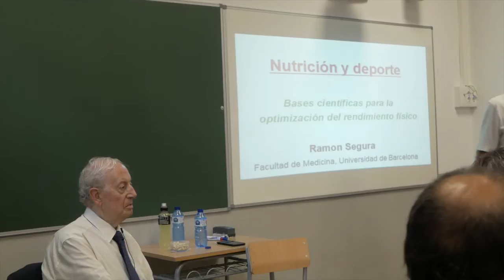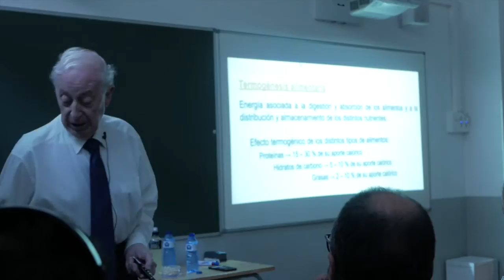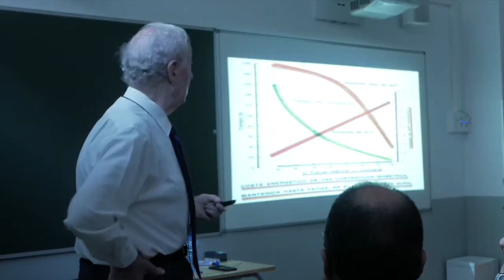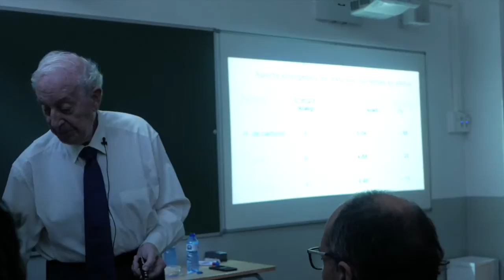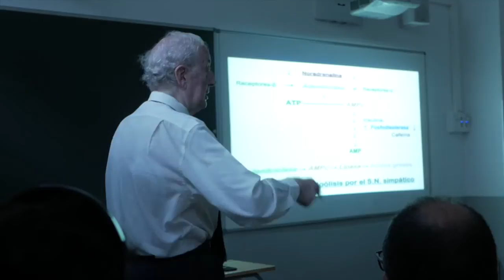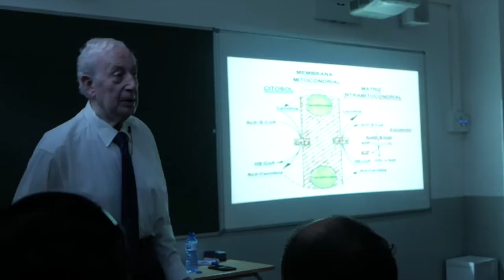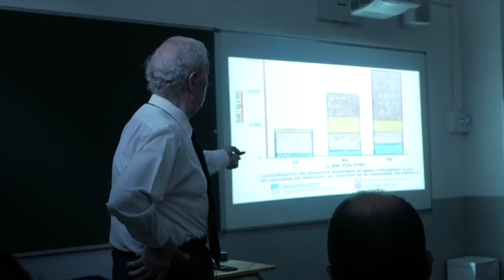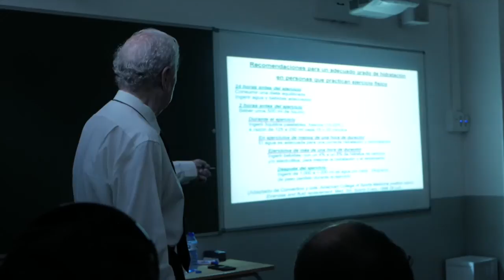Nutricion y Deporte by Dr. Ramón Segura · Ins CAR · 1a parte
NUTRICIÓN Y DEPORTE
BASES CIENTÍFICAS PARA LA OPTIMIZACIÓN DEL RENDIMIENTO FÍSICO (1a parte)
Dr. Ramón Segura Cardona

Martes 29 de mayo, 2018  · 19:30
Institut CAR de Sant Cugat · Aula 19

Actividad orientada a la ampliación de contenidos desarrollados en la formación de Técnicos Deportivos en el Institut del CAR. Se incluye una ponencia sobre las estrategias nutricionales para la optimización del rendimiento humano en las actividades deportivas, dando prioridad a las dudas de los estudiantes sobre los deportes de equipo y de montaña.

PRIMERA PARTE
El Dr. Segura expone los fundamentos metabólicos en los distintos tipos de esfuerzos y cómo se puede intervenir nutricionalmente para la optimización energética.

SEGUNDA PARTE
Temas prioritarios a preguntar: nutrición antes, durante y post esfuerzo, nutrición para optimizar la concentración, claridad mental y límites del stress y la fatiga,  hidratación y rendimiento deportivo; nutrición en condiciones extremas de calor, frío, altura, nutrición para optimizar las adaptaciones al entrenamiento y las recuperaciones de lesiones, ...

Web Dr. Segura Cardona in honoris